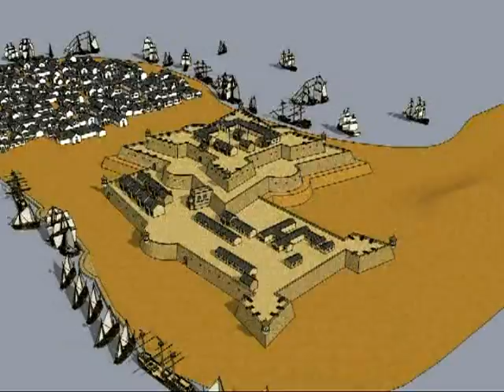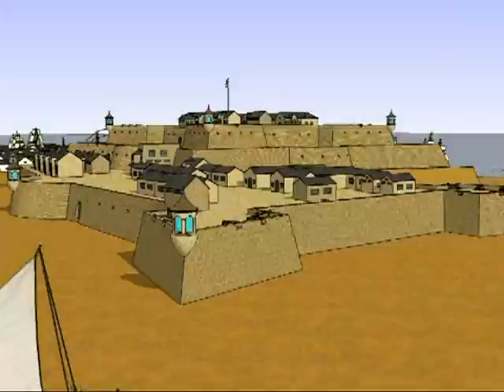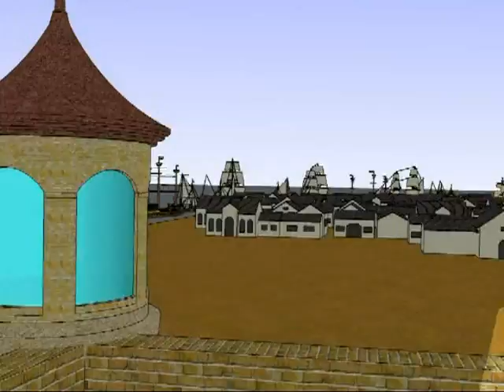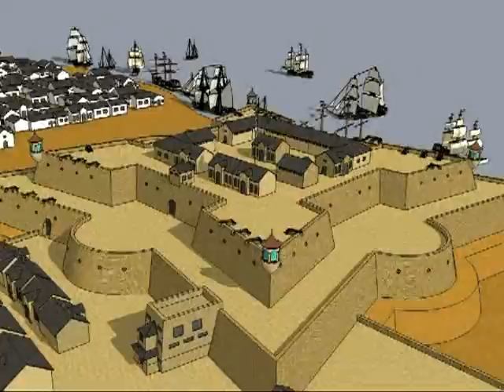熱蘭遮城3D立體示意影片